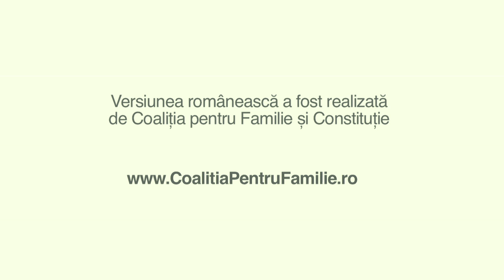Pledoaria pentru căsătorie | The Case for Man Woman Marriage (Romanian)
Mai contează Căsătoria în lumea de azi? Și ce este, de fapt, Căsătoria - un contract privat sau o normă socială? Poate fi interdicția „căsătoriei" între persoane de același sex văzută ca un act de discriminare?

Clip realizat de Iona Institute (Irlanda); versiunea românească de Coaliția pentru Familie și Căsătorie